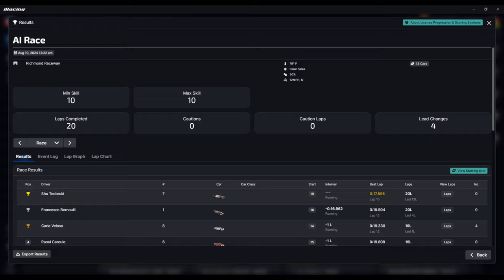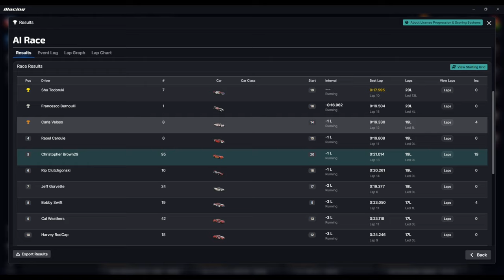WGP VS PISTON CUP | iRacing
Guys for a while now I have always wanted to to combine the WGP and the piston cup and have them race on a speedway.

Now since Nascar is going to Richmond today I thought why not have come to this track. Now this is just a free for all race meaning no times or laps are counted. This is gonna be this first ever endurance race between the two classes.

NOW PLEASE ENJOY